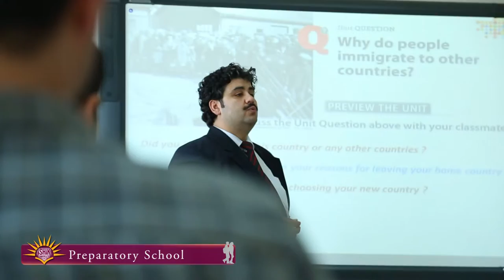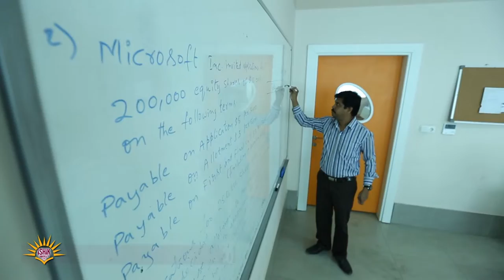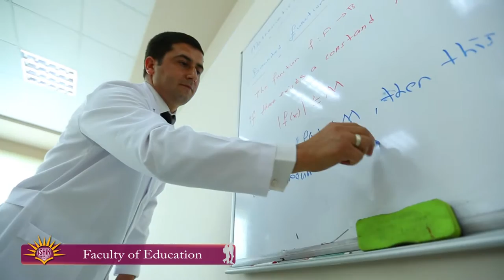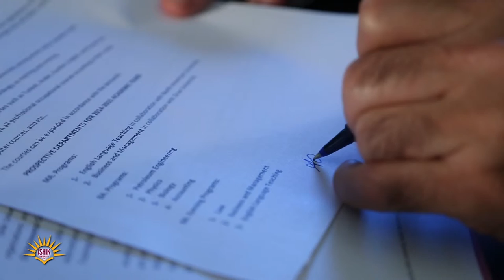ishik unv English 4min